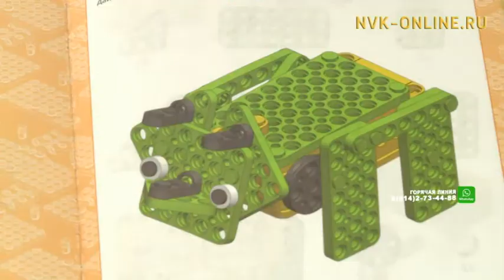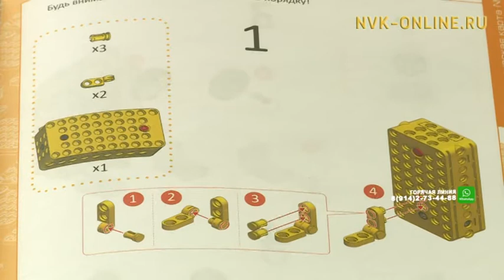Инновационные методы обучения. Как учат детей по новой методике в одном из детсадов Якутска?